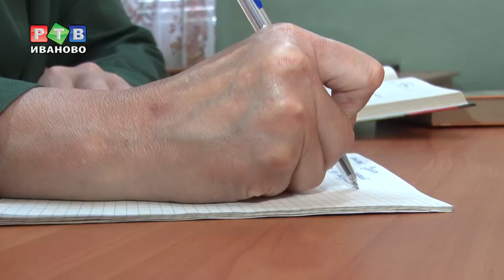Учебный год за колючей проволокой